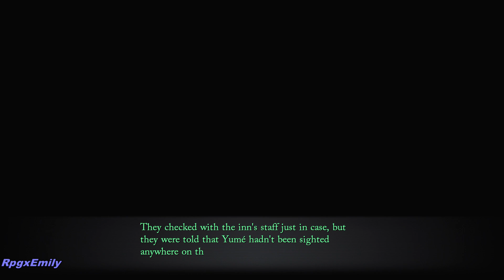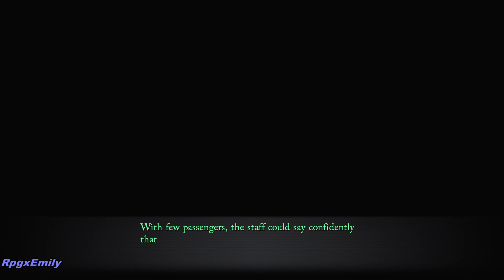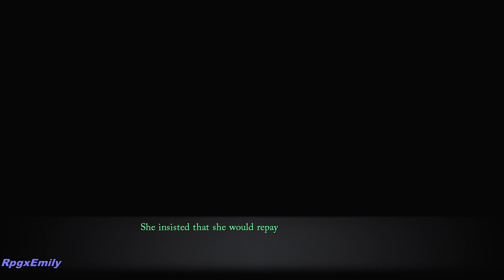Yume Missing | Ishgal Mountains | Creil Attacked | Main Story Ep 33 | Trails Through Daybreak PS5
Yume goes missing and Van's group looks for her, After the whole dilemma at the Ishgal Mountains, disaster strikes Creil in Trails Through Daybreak, played on the PS5.

0:00 - Longlai Scenes
17:07 - Ishgal Mountains
41:36 - Back to Edith, Creil News